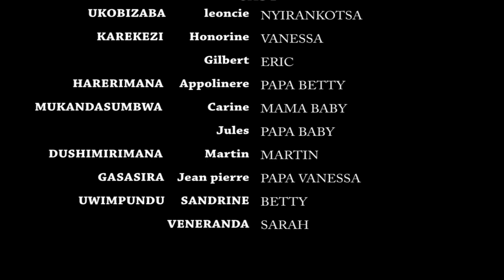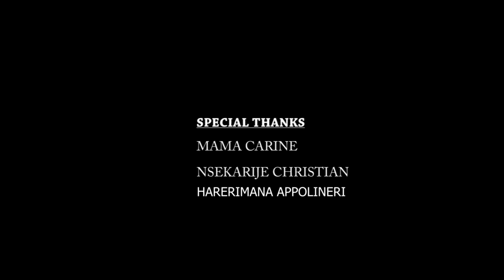NYIRANKOTSA 10 Mutabare Nyiranlkotsa Ayaciye umugabo we i nyuma! Film Nyarwanda